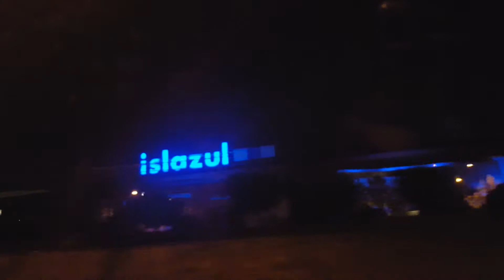VLOGMAS 13 MINI HAUL ROPA BEBÉ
Holaaa!!!Día de la Lotería,nos tocará algo...?paseo por el Manzanares y de vuelta parada en Islazul,espero que os guste si es así, dar Me gusta,Compartir y SUSRIBIROS al canal,Besos!!!

Música Navideña Wish Background